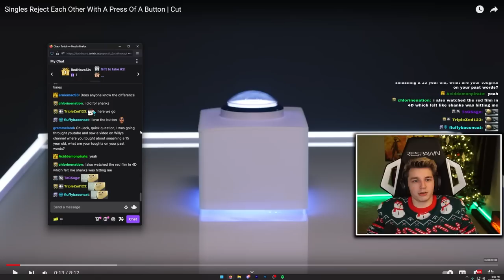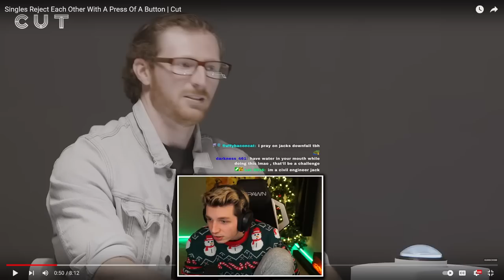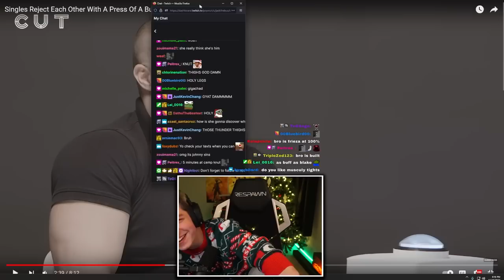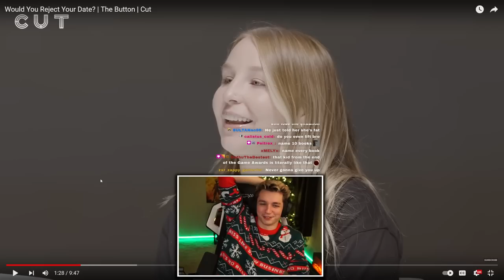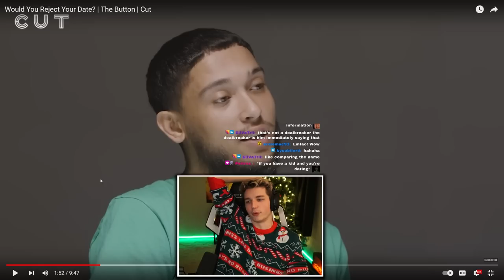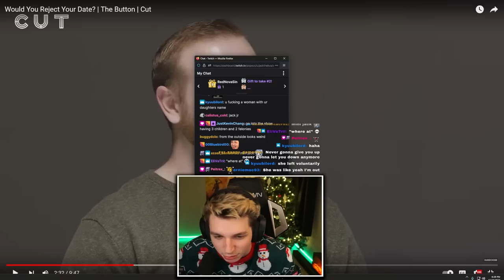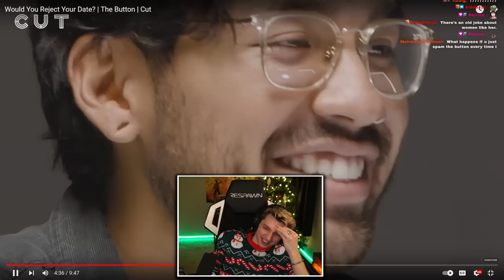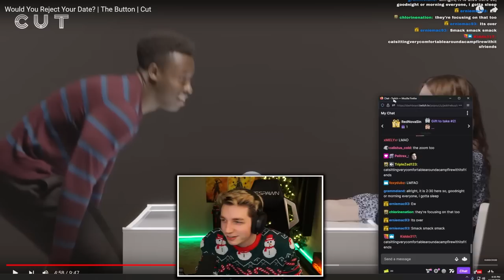He Rejected Her for WHAT??...